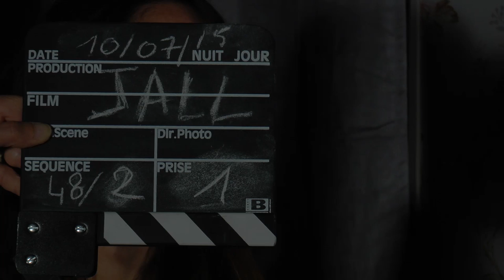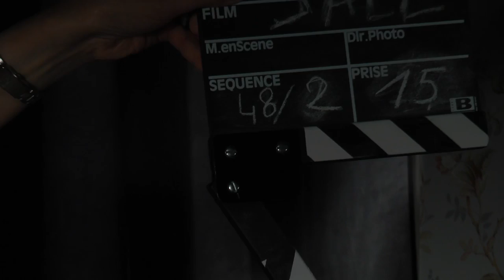Juste Après Les Larmes - RUSHES 1 (teaser)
quelques images exclusives du tournage du long métrage juste après les larmes, dont le montage en ce 01/01/16 est en cours de finalisation...